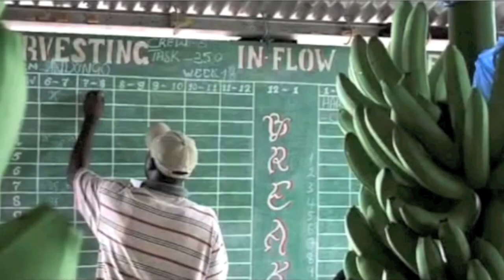Make Fruit Fair - Bananalink supports workers in Cameroon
Interview with Mbide Charles Kude of Fako Africultural Workers' Union in Cameroon, and Anna Cooper of Bananalink. Bananlink is working to education European consumers in the banana and pineapple supply chain, so that conditions for agricultural workers can be improved.

Issues includes health and safety, the use of poisonous pesticides and agri-chemicals, long hours, low wages, sexual harassment and a lack of social care and provision for children.